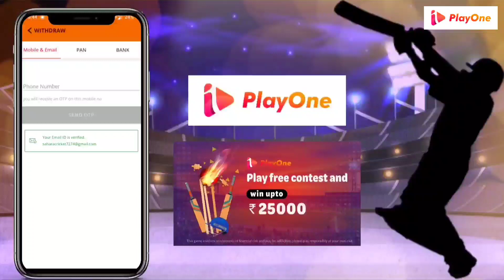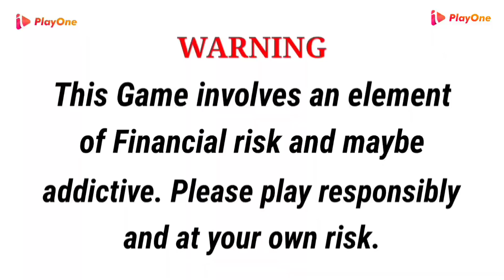IPL 2021: थोड़ी देर में शुरू होगा पंजाब और हैदराबाद का मैच, यह है दोनों टीमों की प्लेइंग XI, PLAYONE